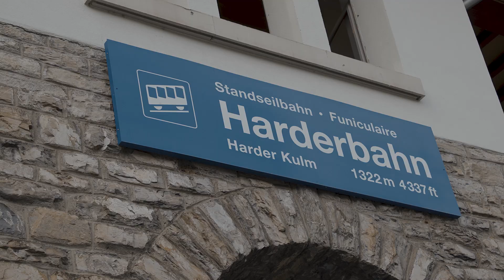European Ziemer User Meeting 2024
Watch the highlights from our recent User Meeting in Interlaken, Switzerland.

The event was filled with engaging presentations, insightful discussions, and practical surgical tips and tricks. We delved into the latest advancements in Ziemer technology and fostered a space for knowledge sharing and learning from each other's experiences.